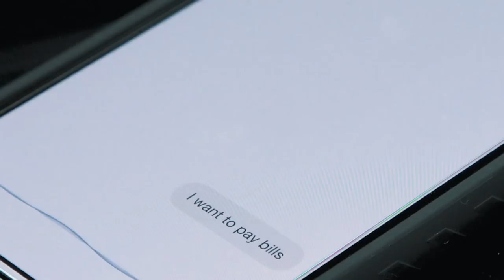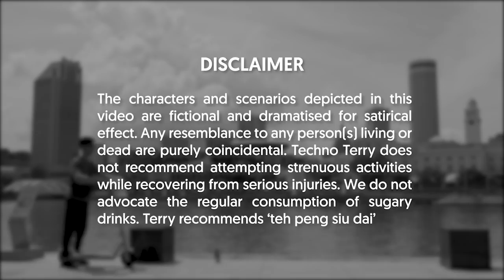Techno Terry Ep 4: The Struggle is Real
Terry took a spill. How will he pay his bills?